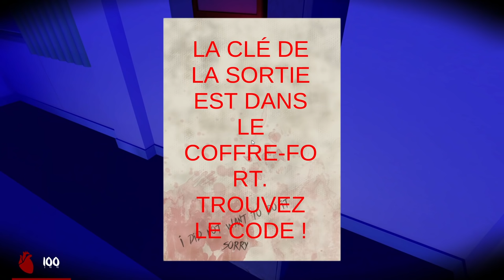UNE WAIFU TRÈS ATTACHÉE !!! -Saiko No Sutoka- [ONESHOT]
Dans ce jeu, on joue Draco Malfoy et on essaye de survivre à une petite amie. Régalez-vous !! =D